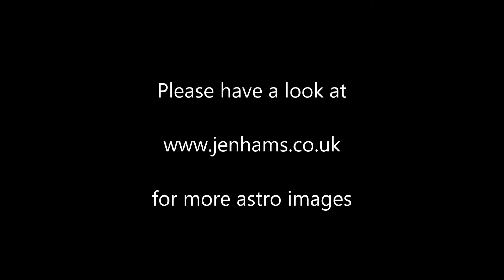How to photograph Star Trails as the Earth turns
A short guide to taking an image of star trails.